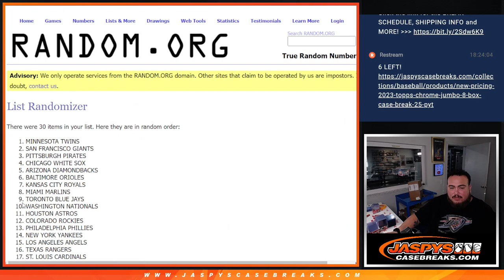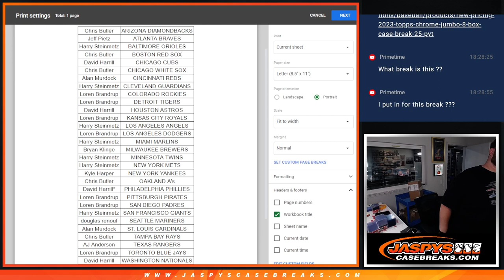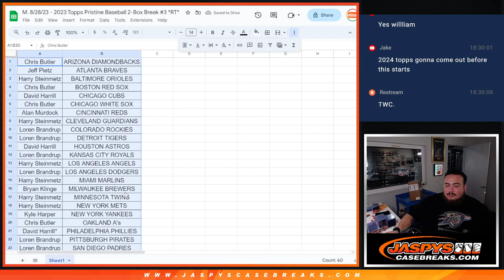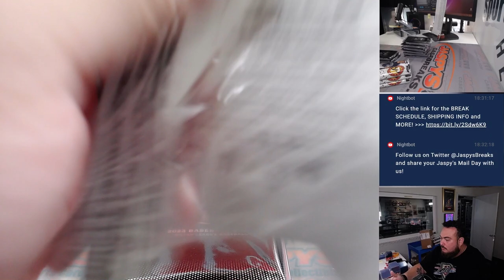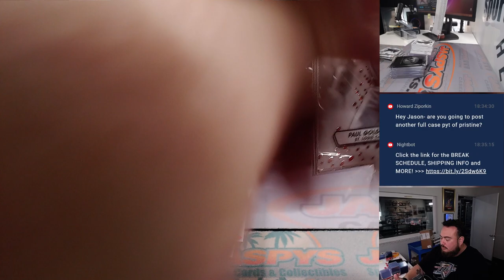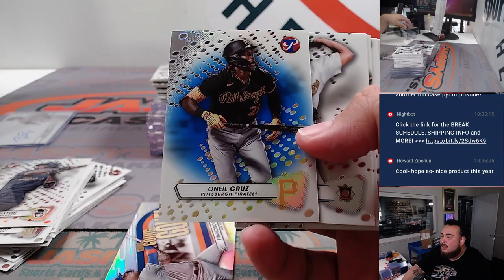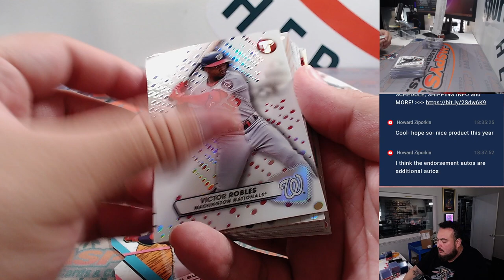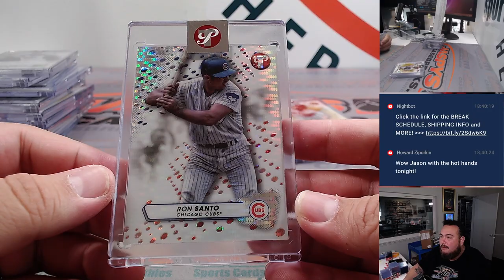M. 8/28/23 - 2023 Topps Pristine Baseball 2-Box Break #3 *RT*